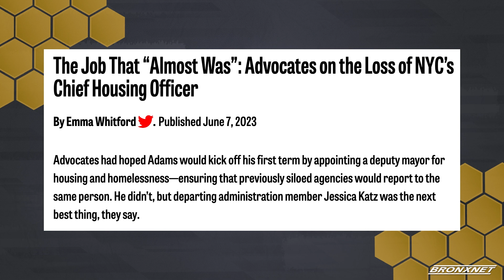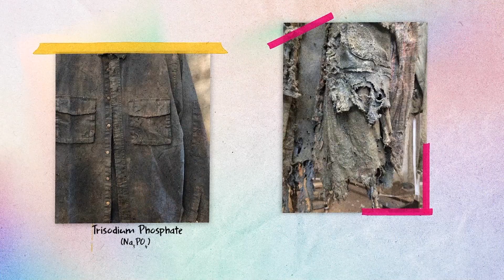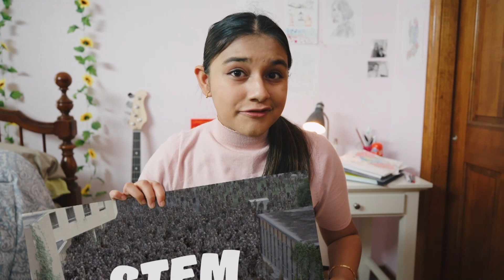The Bronx Buzz | Full Show, 6-29-23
Join us for a new episode of The Bronx Buzz, Host Gary Axelbank is joined by Senior Housing Reporter of City Limits Emma Whitford as we take a look into her career and to to discuss various different housing issues going on around The Bronx and NYC. In the second segment, Gary is joined by musicians Tamuz Nissim and George Nazos to discuss their history together as musicians as well as performances they have at the Bronx Burger House. Find out what's buzzin' on this week's The Bronx Buzz.

Note: As of June 23rd 2023, MAYOR ADAMS VETOES FOUR CITY COUNCIL BILLS THAT EXCEED COUNCIL’S LEGAL AUTHORITY AND WOULD MAKE IT HARDER FOR NEW YORKERS TO MOVE FROM SHELTER INTO PERMANENT HOUSING per